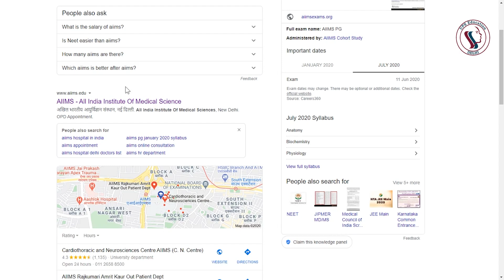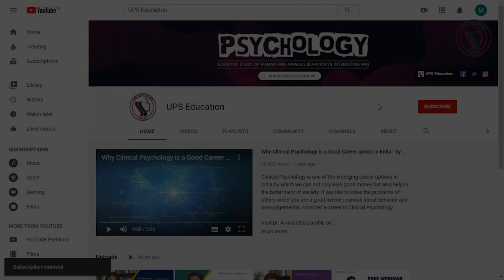AIIMS Delhi Psychologist Vacancy 2020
AIIMS Delhi has invited the applications for the temporary/contractual post of “Psychologist” in the Department of Neurology in ICMR Funded Project.